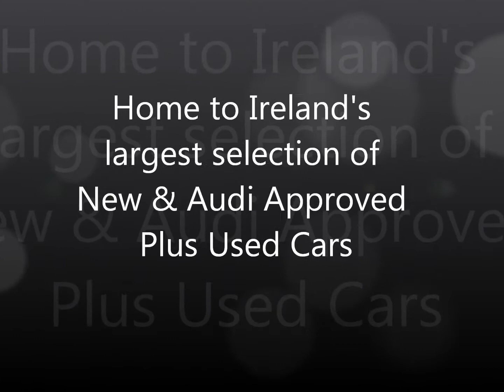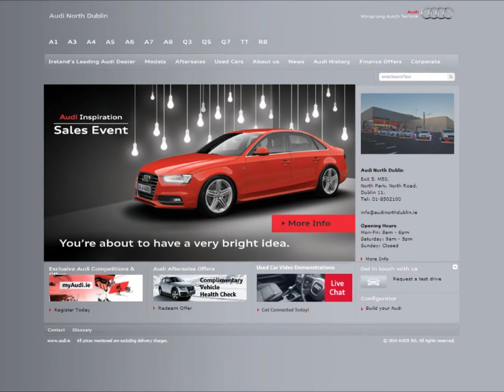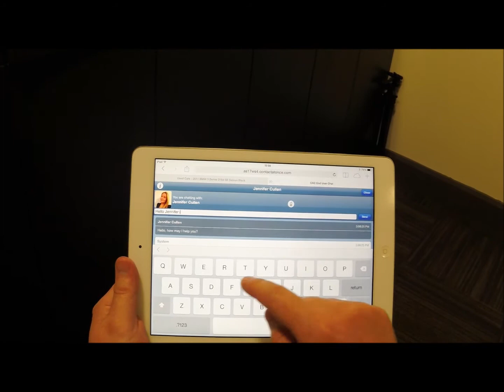Audi North Dublin The Digital Dealership